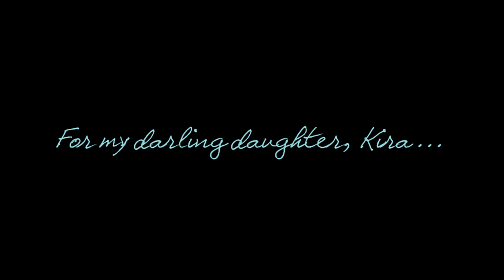Walt Disney World 2013 Part 3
Last part of our Walt Disney World October 2013 Vacation.